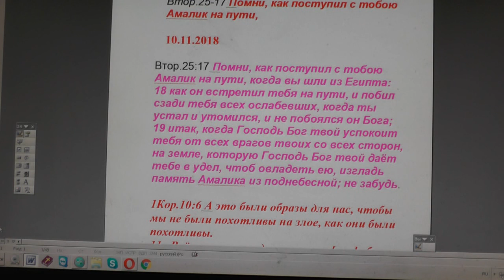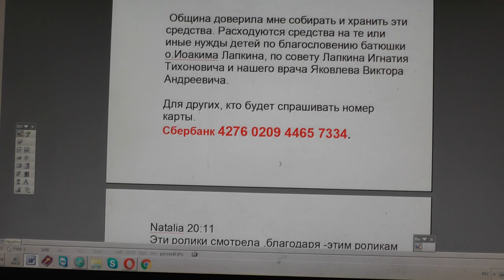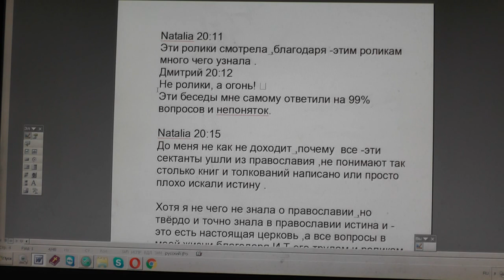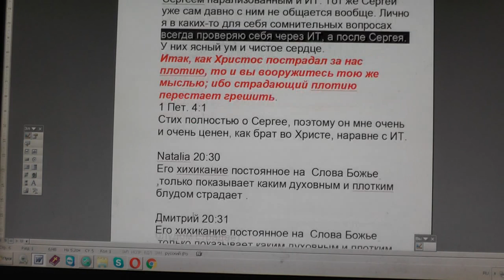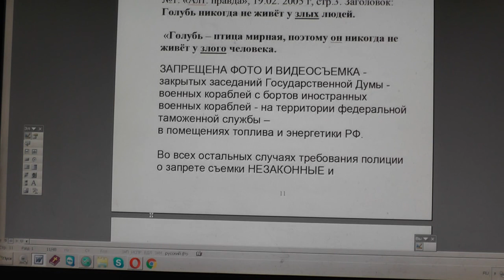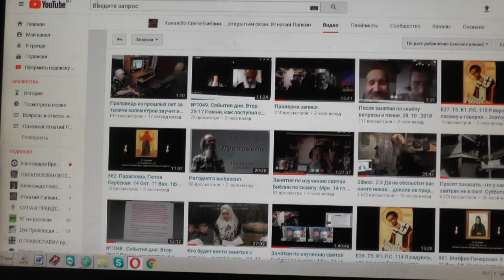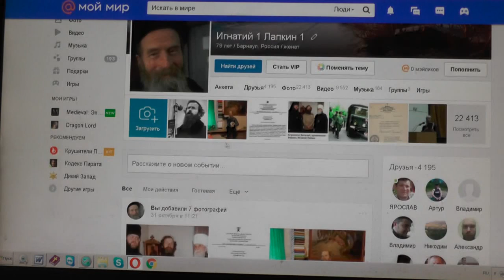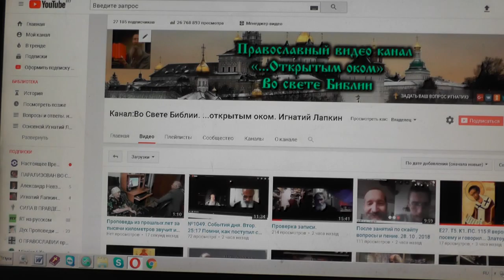№1060. События дня. Втор. 25:17 Помни, как поступил с тобою Амалик на пути, 10. 11. 2018